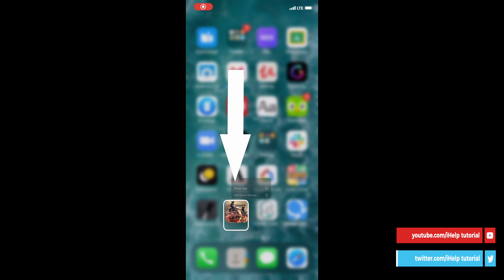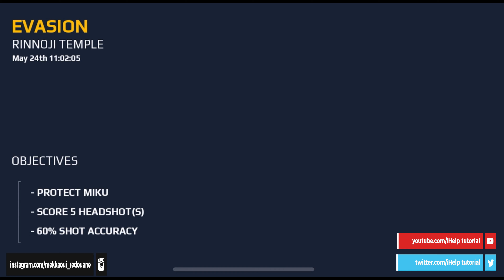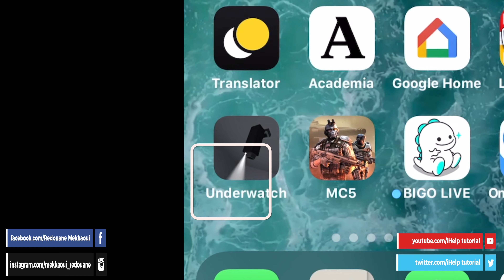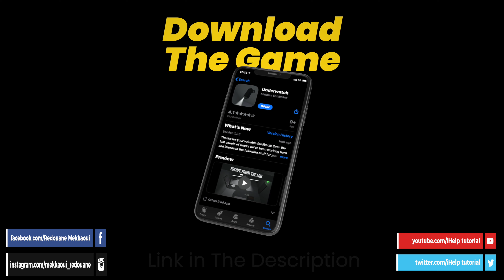2 Amazing!! Mobile Games You Can Play with On Quarantine...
2 Amazing!! Mobile Games You Can Play with On Quarantine...
Link of The Games :
iPhone :